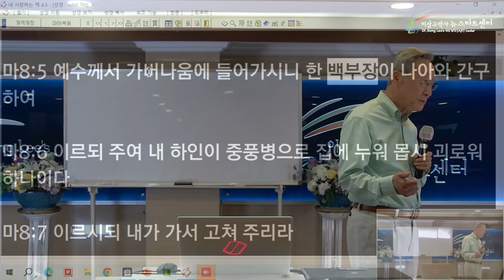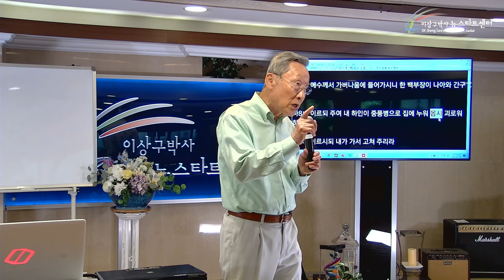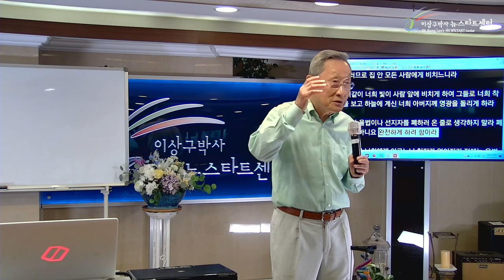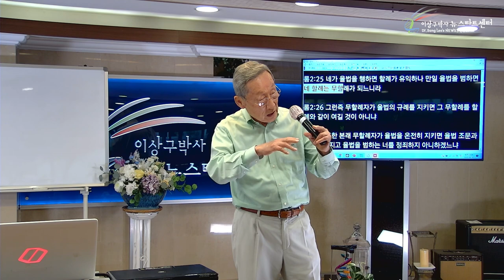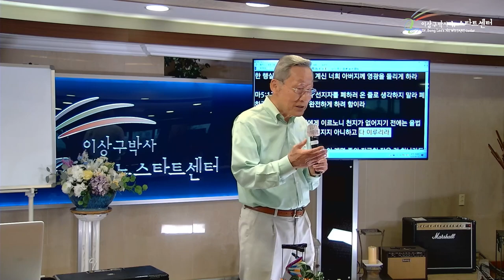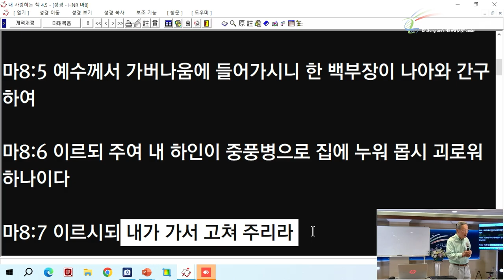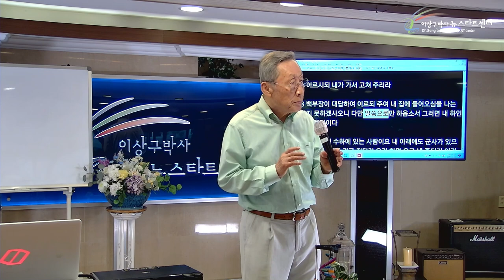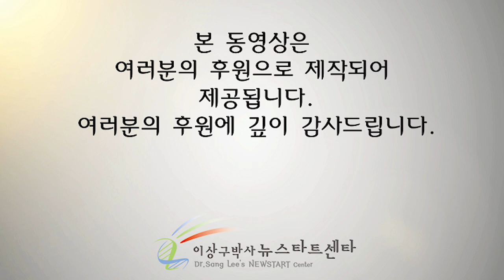[10강] 말씀으로만 하시옵소서